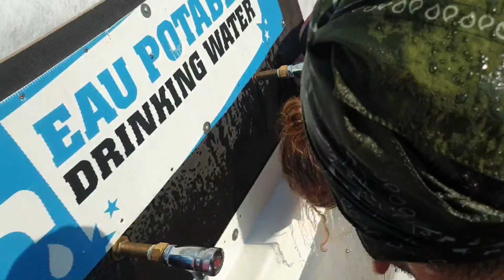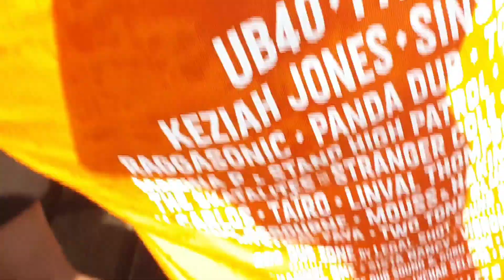Demi Portion Selestat 2019 Summer Vibration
Petite compil du concert à la Summer Vibration